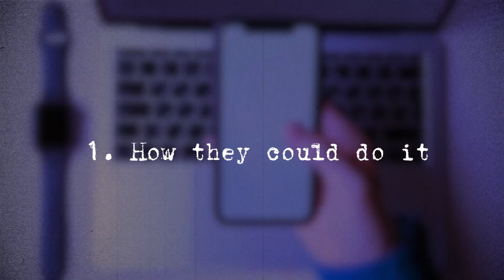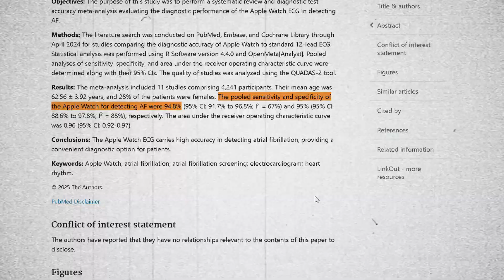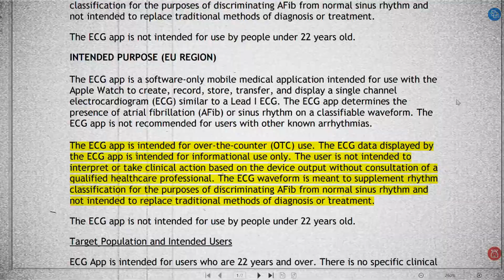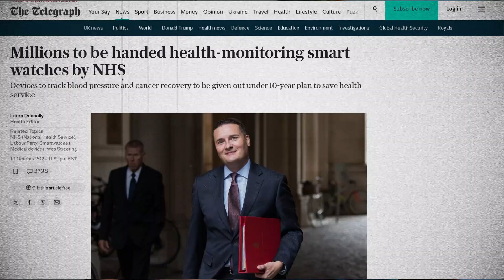This Watch could save YOUR life... but the NHS doesn’t trust it...🤨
Can a smartwatch really save your life? In this video, NHS GP Dr. Quinn reveals the life-saving potential of smartwatches—and the hidden health risks they may create. From detecting atrial fibrillation (AF) to preventing strokes, calling emergency services after falls, and even spotting signs of sleep apnoea, this isn't just a fitness tracker—it's a powerful health tool.

But if smartwatches are that good…
 Why doesn’t the NHS fully trust them?
 And could these devices actually be making some of us sicker—not healthier?

📲 Learn how wearables like the Apple Watch and Fitbit are changing healthcare, what they can (and can’t) detect, and how to use them without falling into the trap of health anxiety.

 💡 Plus, we’ll uncover one under-recognised condition your watch may already be trying to warn you about: obstructive sleep apnoea.

– Tired all the time? This could be why.

🍎 Join our '3 Apples' community for FREE! 🍏
Sign up using the link below and we'll create the best weekly newsletter together, one you actually want to read!

TIMESTAMPS
00:00 - Intro
00:44 - How could they help?
03:19 - The Hesitation
05:43 - The Catch...